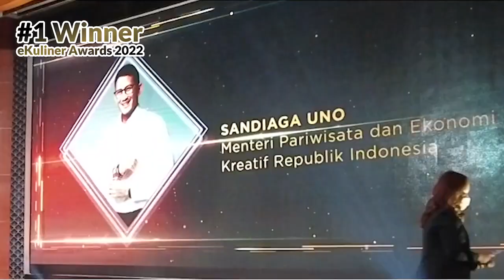Spencer's Premium Grocery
EXTRA DISCOUNT : XTRA-CUAN

FREE ONGKIR TANPA MINIMUM ORDER : ONGKIR-CUAN

PROMO RP 1,- KHUSUS CHOCOLATE ALMOND SNACK : 1RUPIAH-CUAN

BUY 2 GET 1 CHIA SPREAD FREE FITMOM : B2G1FIT-CUAN

BUY 6 GET 3 ALMOND MYLK : P4B6G3AM-CUAN

BUY 2 GET 1 GIFT BOX : B2G1GIFT-CUAN